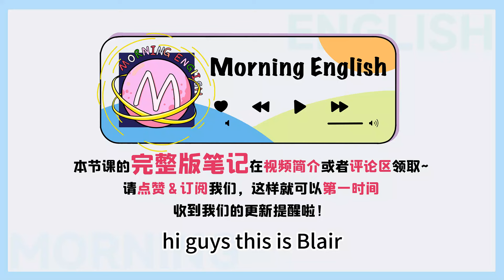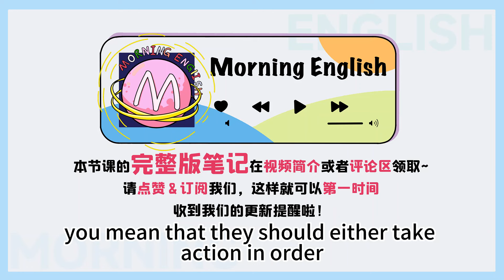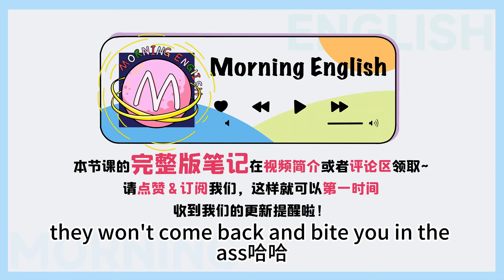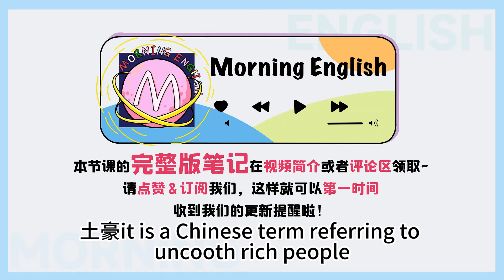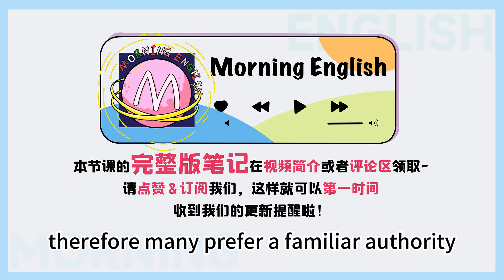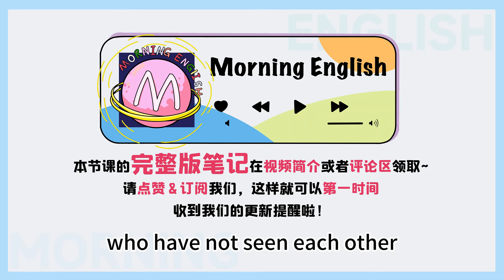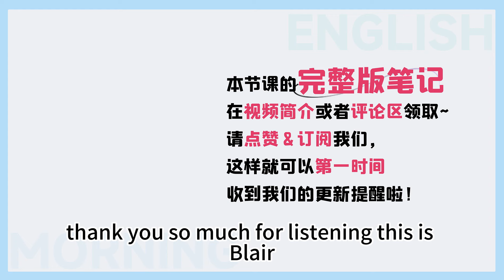土豪=tuhao？這些 「中式英語」，居然是正確的？！